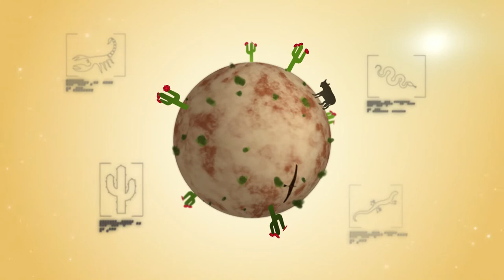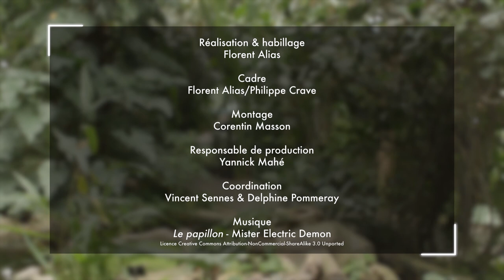Biodiversité continentale : rivières et forêts - Clip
Dans une troisième semaine de cours, partez à la découverte de la biodiversité des milieux terrestres et aquatiques continentaux. Il s'agit de milieux extrêmement diversifiés et faisant l'objet de dynamiques tout à fait spécifiques, à l'image des rivières intermittentes ou des successions écologiques des milieux forestiers. Ces milieux constituent également des trames, dont certaines présentent d'importantes variations physico-chimiques, à l'image des rivières de la source à l'estuaire. La biodiversité y est très riche et plusieurs perspectives de préservation vous sont présentées. Marion Gosselin, Éric Rochard, Jérémy Lobry, Christian Chauvin et Thibault Datry, tous chercheurs à l'IRSTEA vous font découvrir cela.